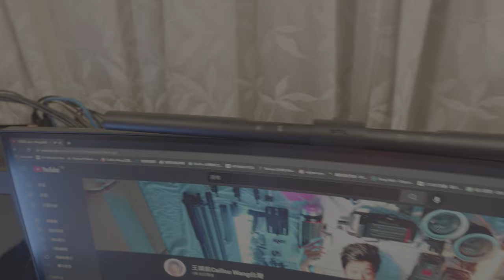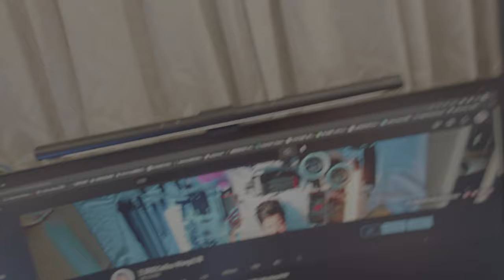Naked Asian boy photographer with expensive camera gear and lighting equipment 27